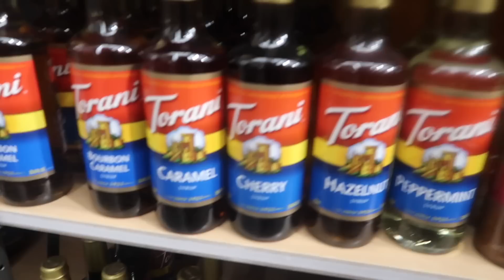I DYE'D BABY KAMILA'S HAIR... **MOTHER GETS CRAZY**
BABY HAIR DYE PRANK ON GIRLFRIEND WIFE MOTHER!

SPAM THAT LIKE BUTTON FOR GOOD LUCK!!

                                      ❥ MUSIC ❥